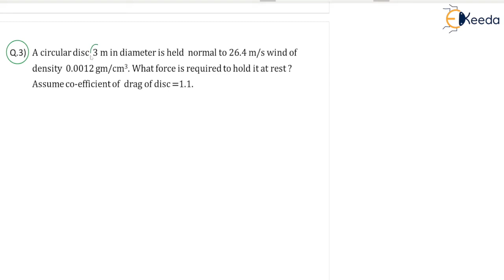Numerical -3 Calculation of Lift and Drag Force | Forces on Submerged Bodies |Fluid Mechanics - GATE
In this comprehensive tutorial, we'll break down the complex calculations step by step, making it easy to understand and apply to various scenarios. Whether you're a student preparing for the GATE exam or someone interested in gaining a deeper understanding of fluid dynamics, this video is for you.

Here's a sneak peek of what we'll cover:

Introduction to Lift and Drag Forces: We'll explain the basic concepts of these forces and why they are crucial in fluid mechanics.
Problem Statement: We'll present the numerical problem that we're going to solve, providing you with all the necessary details and data.
Methodology: You'll learn the essential equations, principles, and techniques required to calculate lift and drag forces accurately.
Step-by-Step Solution: We'll solve the problem step by step, showing you how to apply the theory and equations to obtain the final results.
Real-world Applications: We'll discuss some practical applications of lift and drag force calculations, emphasizing their significance in engineering and science.
Whether you're an engineering student, a professional in the field, or simply someone interested in the wonders of fluid mechanics, this video will enhance your knowledge and problem-solving skills.

We love engaging with our viewers and providing answers to your queries.

 👉 Download Ekeeda Application & Learn from the best professors with 10+ years of experience.